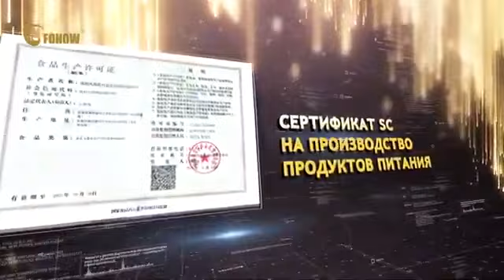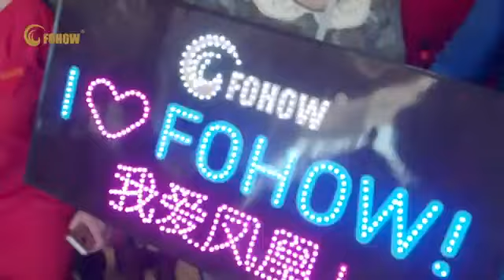О компании Fohow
2007 году компания Fohow вышла на международный рынок. Сейчас охватывает 90 стран мира 🌍 Присоединяйтесь к нашим достижениям в лидирующей позиции в области здоровья и красоты 🥰 Становитесь партнёром нашей дружной успешной команды 💰 Звоните WhatsApp , , @kz_fohow ✍